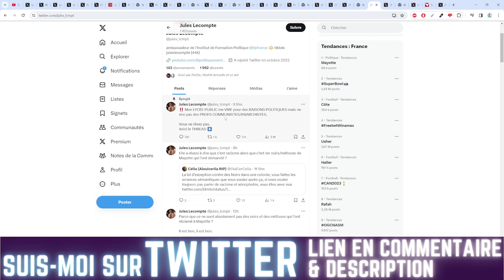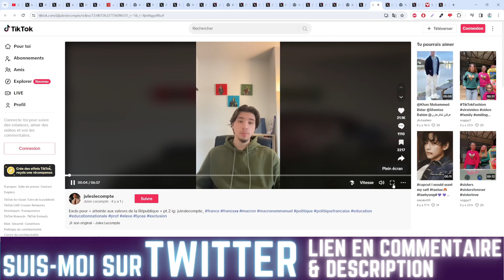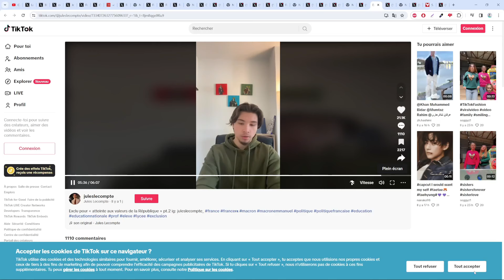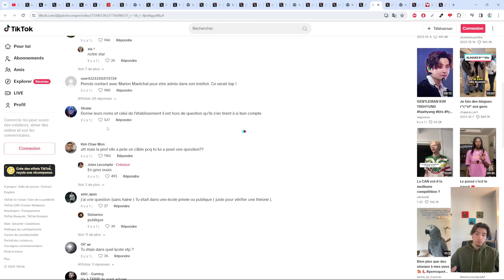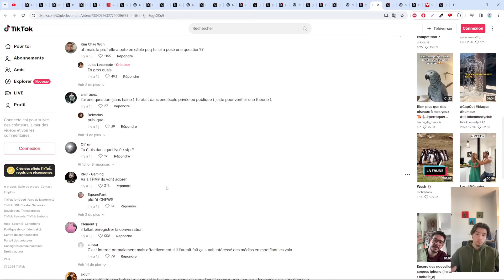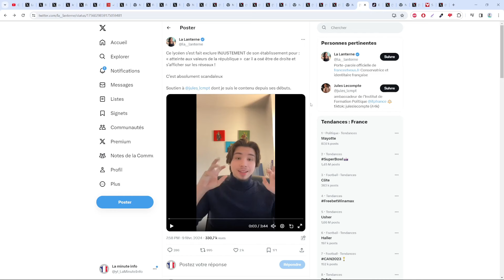TÉMOIGNAGE : CE LYCÉEN A ÉTÉ EXPULSÉ DE SON ÉCOLE CAR IL A ÉTÉ QUALIFIÉ D'ULTRA MEGA GIGA DROITE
Sommaire :
00:00 Le mec expulsé de son école
07:02 La partie 2 et son compte tiktok
15:55 Fin et outro